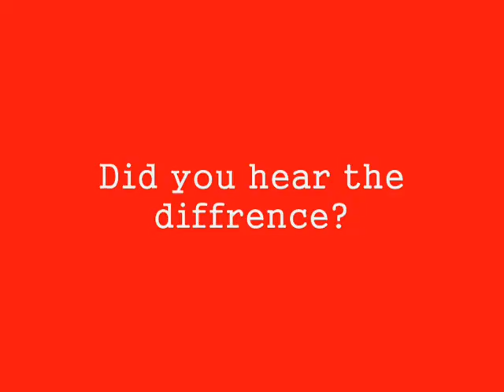Easycap Audio Vs. Y-Splitter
Scenes from Super Mario Galaxy. Any questions, put them down below.